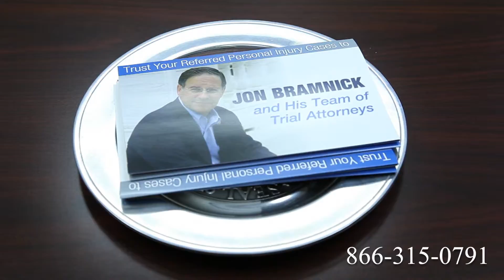Truck Accident Attorney St. Clair Shores, MI | Tractor Trailer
Route 1
Route 2
Route 3
Route 4
Route 5
Route 6
Route 7
Route 9
Route 10
Route 11
Route 12
Route 13
Route 14
Route 15
Route 44
Route 113
Route 206
Route 211
Route 212
Route 220
Route 310
Route 1
Route 2
Route 3
Route 4
Route 5
Route 6
Route 7
Route 9
Route 10
Route 11
Route 12
Route 13
Route 14
Route 15
Route 44
Route 113
Route 206
Route 211
Route 212
Route 220
Route 310
Route 411
I-4
I-5
I-10
I-12
I-15
I-16
I-17
I-19
I-20
I-24
I-25
I-26
I-27
I-29
I-30
I-35
I-37
I-39
I-40
I-43
I-44
I-45
I-49
I-55
I-57
I-59
I-64
I-65
I-66
I-68
I-69
I-70
I-75
I-76
I-77
I-78
I-79
I-80
I-81
I-82
I-83
I-84
I-85
I-86
I-87
I-88
I-89
I-90
I-91
I-93
I-94
I-95
I-96
I-97
I-99
I-72
I-74